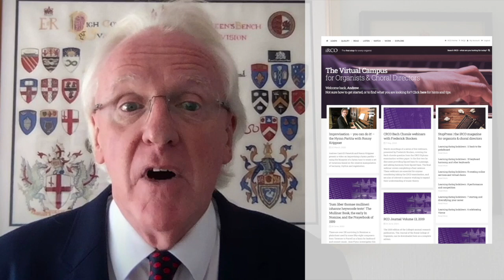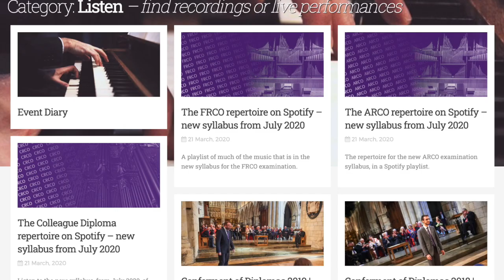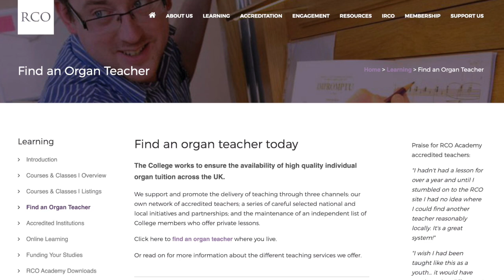An A-Z of the Organ : RCO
Sir Andrew Parmley, Chief Executive of the Royal College of Organists, describes how Richard Limpus' vision in 1860 of a college to raise the professional standing of the organist has been fulfilled today, in ways he never could have imagined.

This video is one of 26 in a series entitled An A-Z of the Organ, filmed by the RCO team and colleagues around the UK at the height of the Covid-19 lockdown.

Starting with A for Anthology and concluding with Z for ? (wait and see!), the series aims to explore various perspectives on the organ - its tonal characteristics, some of the repertoires associated with it, a range of organ-related tips and resources, and more besides. Our thanks go to the many organists who have helped us to create this series, all working from home during the lockdown.

the Royal College of Organists' virtual campus, for more videos, audio files, papers, articles and other content covering everything from technique to repertoire, performance to professional skills.

for more information on the Royal College of Organists.